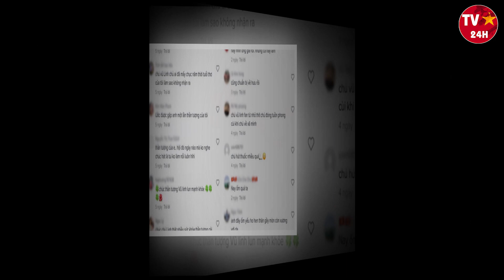🔴TRƯA 1/12: Trực tiếp lễ tag 'Ông hoàng cải lương' Vũ Linh